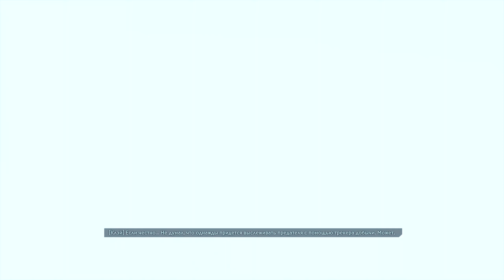Borderlands 3 Амара #76 Подаемся в Плуты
Прохождение Borderlands 3